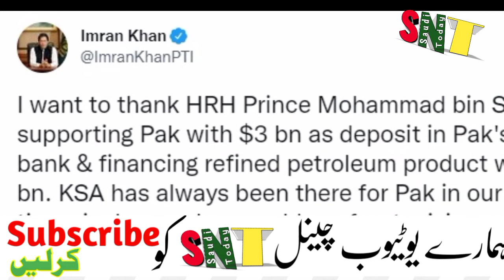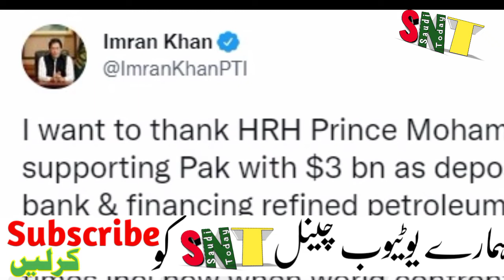Updated Saudi News About Flights Exit Re Entry Visa Imran Khan Visit Iqama Renewal And Illegal Expat